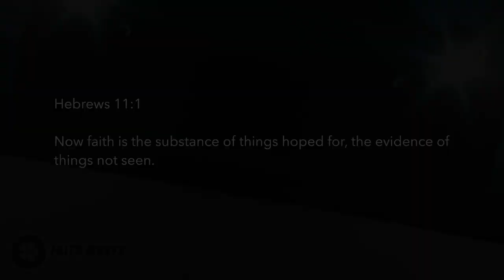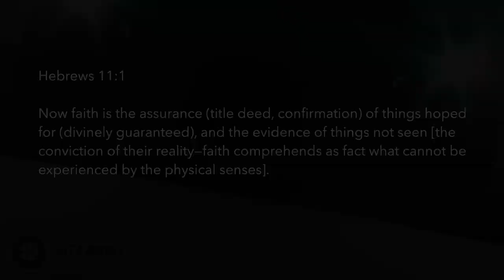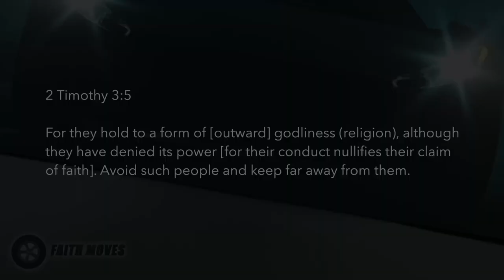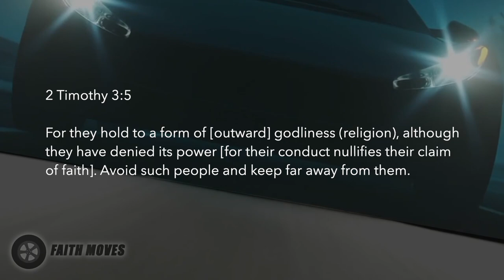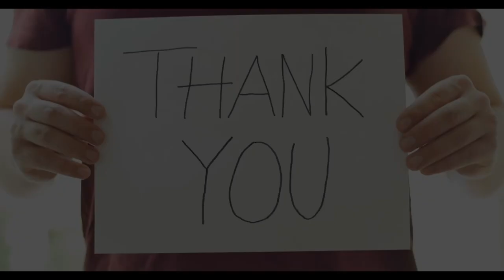Your Concerns Matter to God - Faith Moves Things!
How do you get from HERE to THERE? Sickness to health, poverty to success. God cares for you, and your concerns matter to him. Faith will move things in your life.

00:00 Introduction
04:14 From HERE to THERE
06:07 Hebrews 11:1
13:45 2 Timothy 3:5
22:41 2 Corinthians 5:7